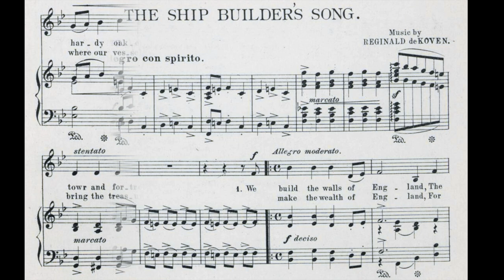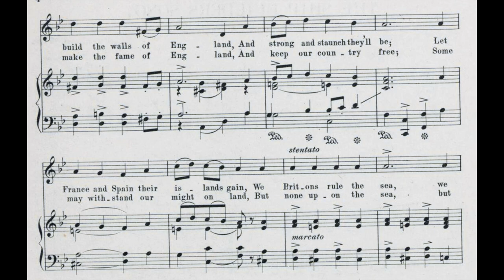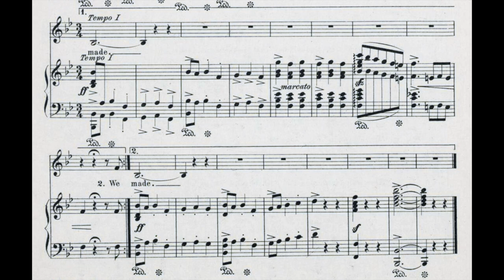The Ship Builder's Song (1900)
From the 1900 comic opera “Foxy Quiller”.
Words by Harry B. Smith.

Lyrics

1. We build the walls of England
The hardy oaken walls
That shall bravely stand
To defend our land
When tower and fortress falls
We build the walls of England
And strong and staunch they'll be
Let France and Spain their islands gain
We Britons rule the sea
I'm not patriotic, I'm not so rash
We build said walls
Just for cold, hard cash

Refrain
Then swing the hammer and push the plane
We swing the hammer with might and main
With a creak and a clang
With a rasp and a bang
While the echoes round reply
Saw and ruler, and vice and blade
That is the way that the ship is made

2. We make the wealth of England
For where our vessels roam
They garner gold
That the islands hold
And bring the treasure home
We make the fame of England
And keep our country free
Some may withstand our might on land
But none upon the sea
I love to contribute to England's fame
I may add, I am pretty well paid for the same
Well paid for the same